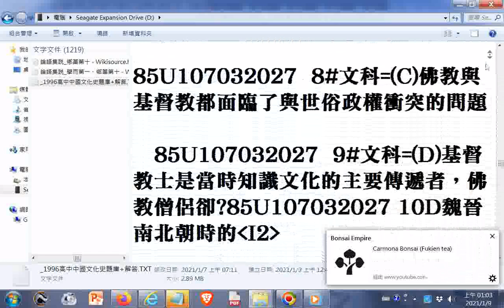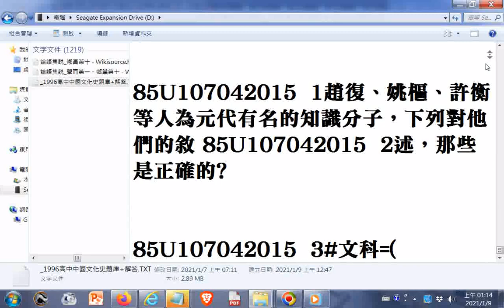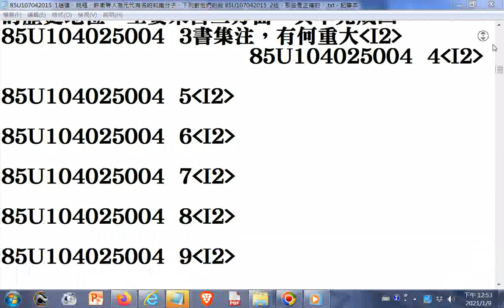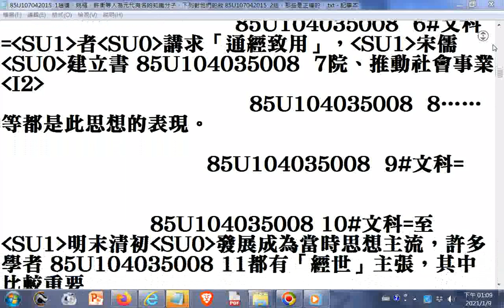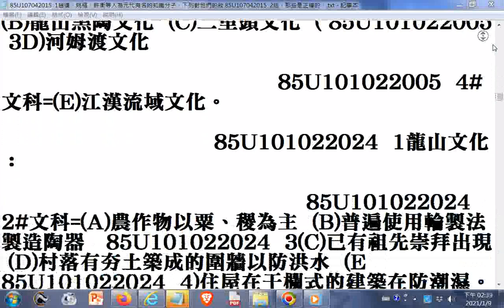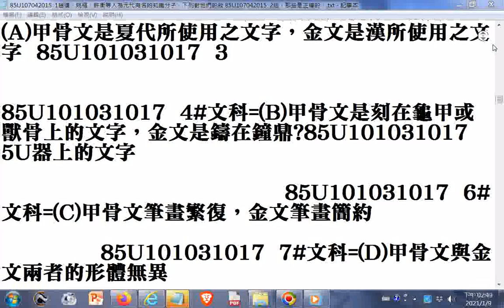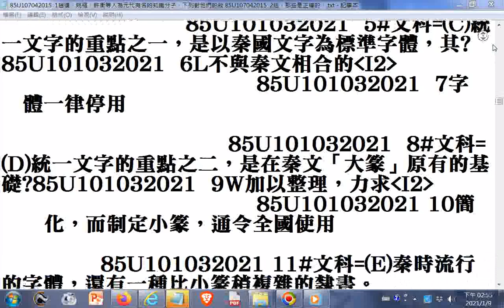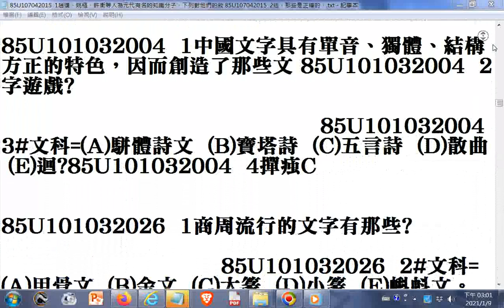1996#高中中國文化史題庫01（先上傳一部分，附加解答影片網址於說明區）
文字檔(_1996高中中國文化史題庫+解答)網址: (開啟檔案觀看題目後找答案時可按鍵盤CTRL+F 然後輸入題號搜尋)